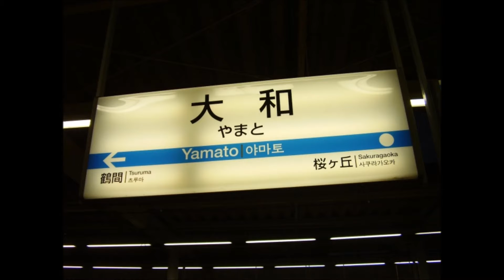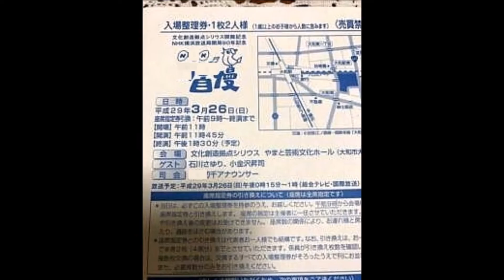大和市 Yamato c 神奈川 杏里出身地 自慢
↓人気動画集↓
↓こちらもいかがですか。↓
テレビで見ました！